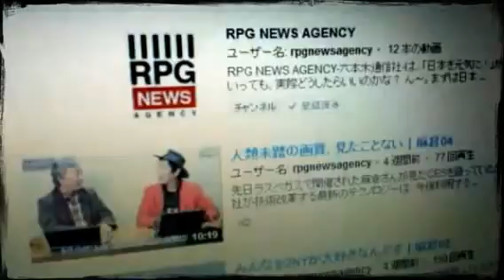RPG by Magisto